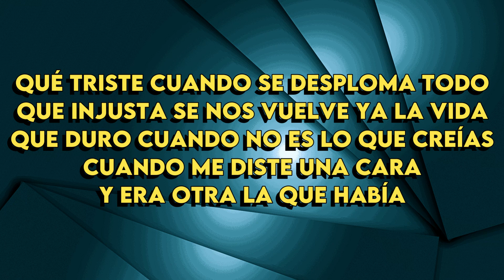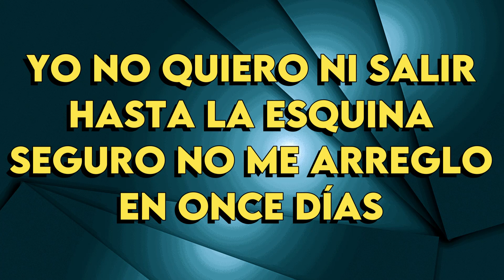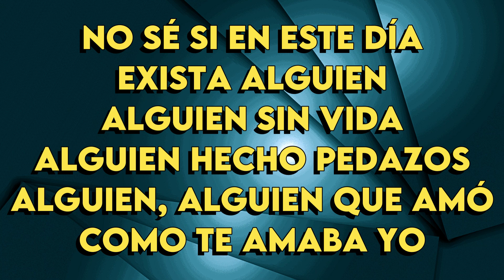Kany García - Alguien - Karaoke Instrumental - Hombre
Kany García
Alguien  - Karaoke Instrumental
Tono Hombre (leer 👇🏻👇🏻👇🏻)
Key: C